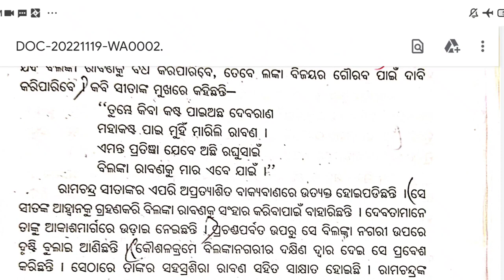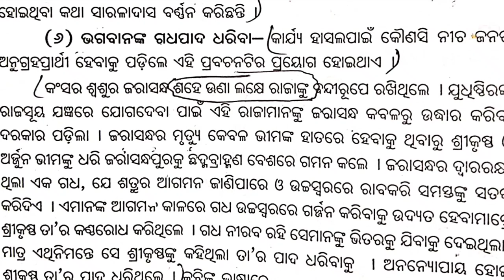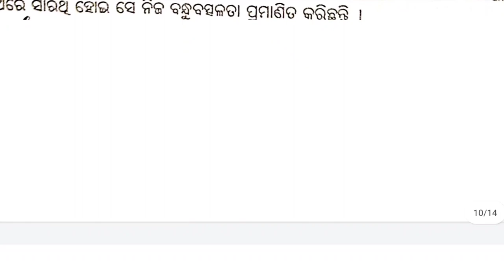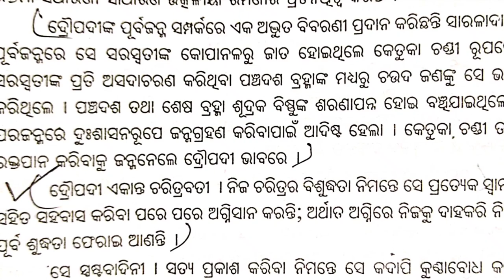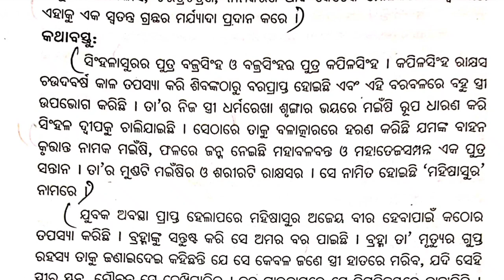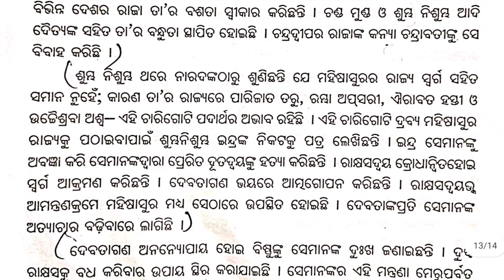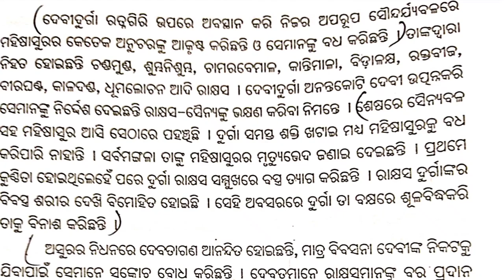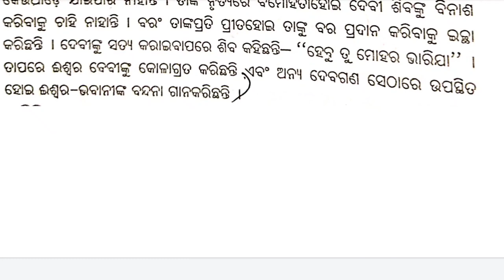mahabharata //ramayana // chandi purana //sarala Dasha nka rachana bali / +3 1st semester 2 nd paper